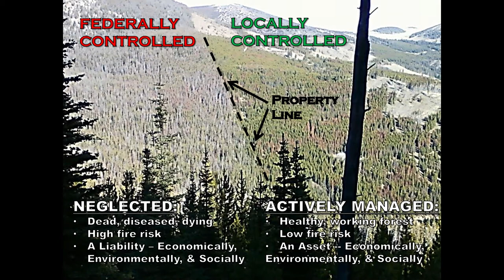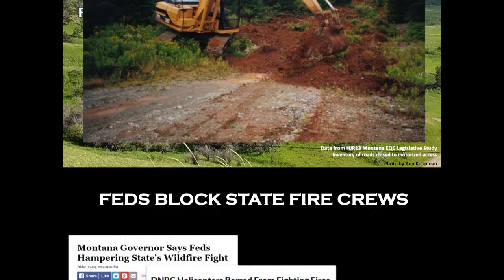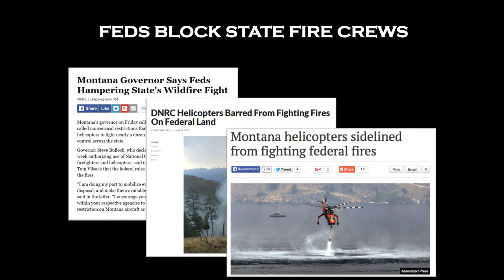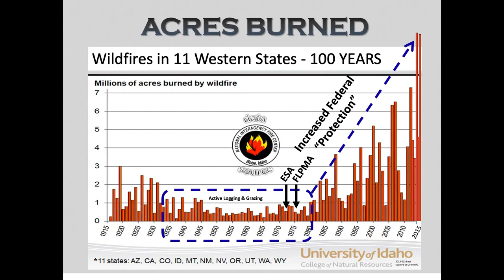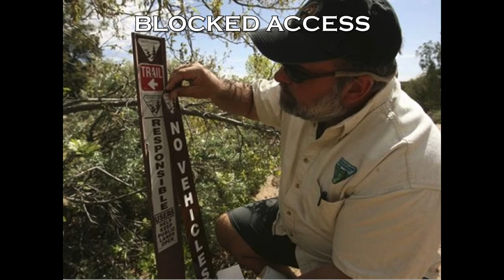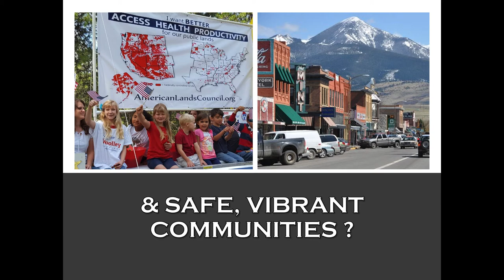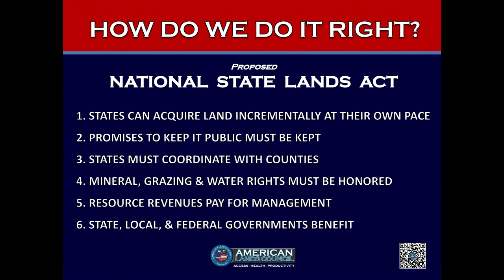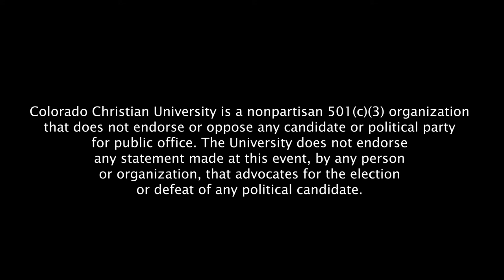Jennifer Fielder - Western Conservative Summit 2022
Jennifer Fielder, President and CEO of the American Lands Council, speaks at Western Conservative Summit 2022.

Colorado Christian University is a nonpartisan 501(c)(3) organization
that does not endorse or oppose any candidate or political party
for public office. The University does not endorse
any statement made at this event, by any person
or organization, that advocates for the election
or defeat of any political candidate.